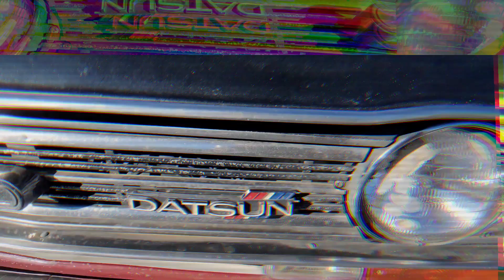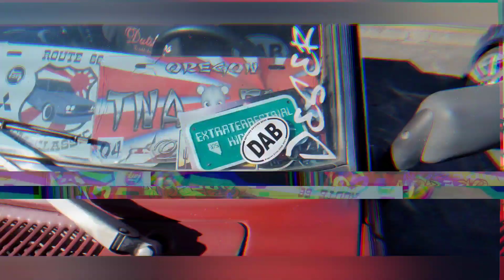Any Given Sunday in Central Oregon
Any Given Sunday in Central Oregon the local Car Community is thriving and its early in the season!
Come join something AWESOME!

Music
Artist:Astro
Song:Paranormal
Label:ElectroMusic Network